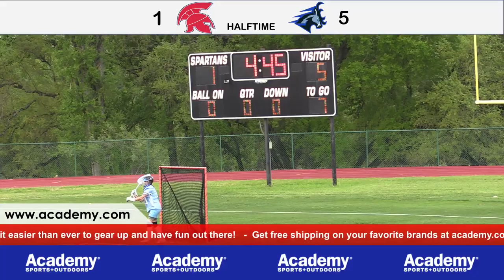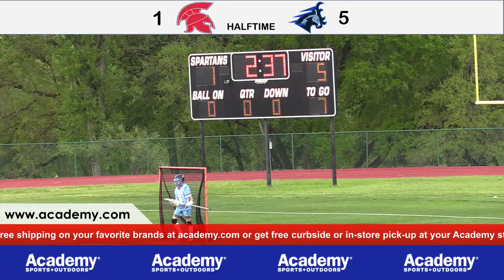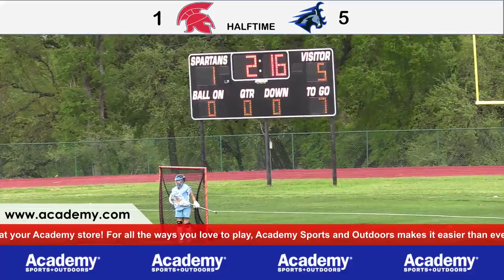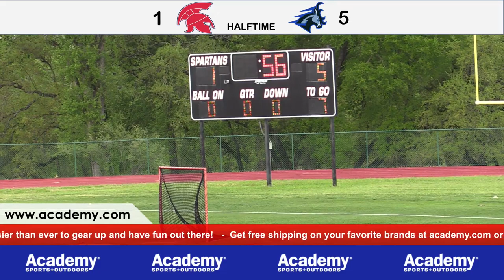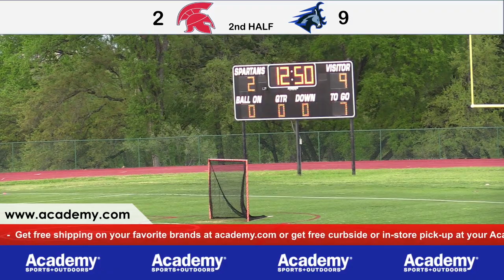4_6_21 ST. STEPHEN’S SPARTANS GLAX vs. St. Andrew’s LIVE